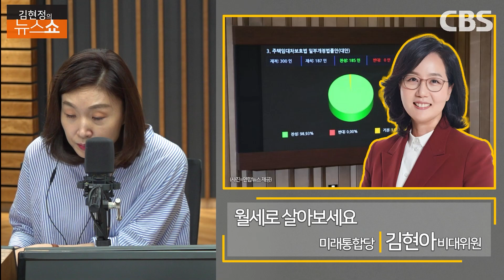김현아 "월세가 뭐가 나쁘냐고? 누가 월세 좋아하나?"